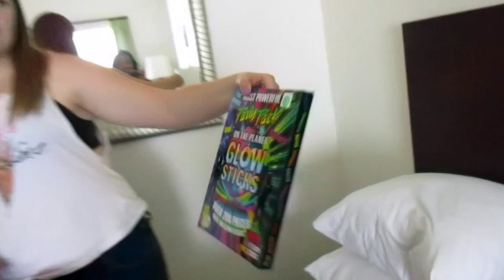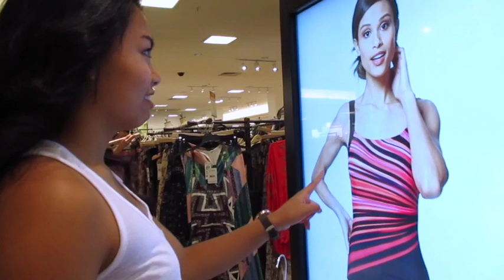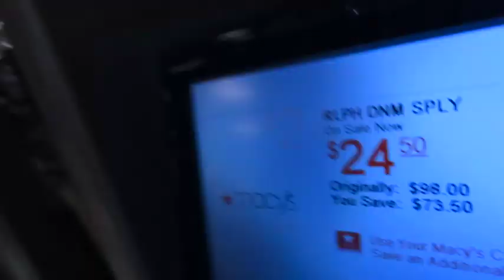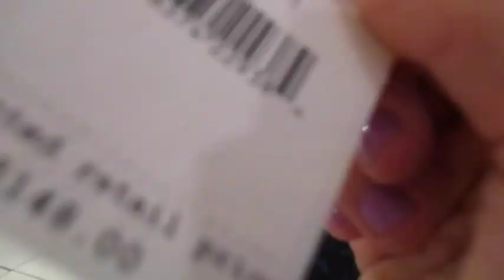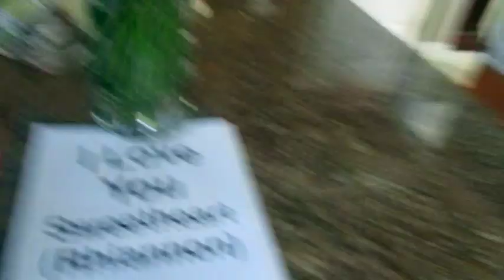SUMMER VLOG #16 | Santa Cruz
Hi guys! This past weekend I went on a girls weekend trip with a few of my friends. It was so much fun.